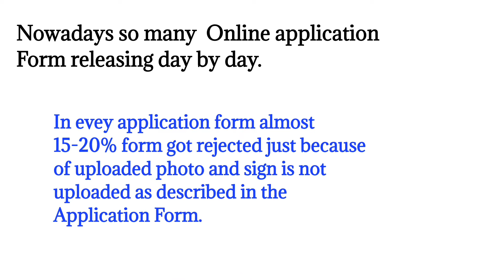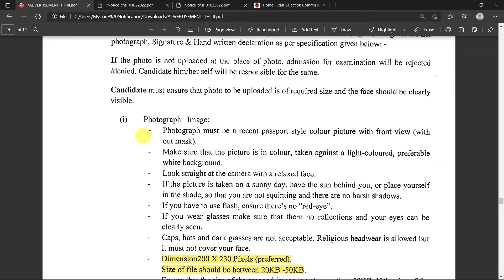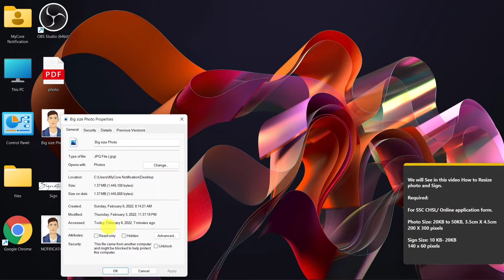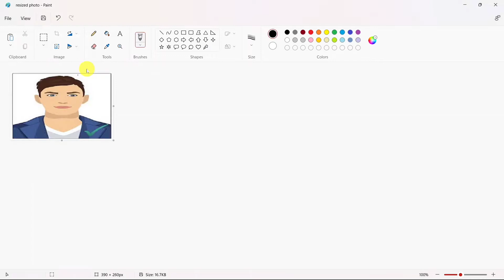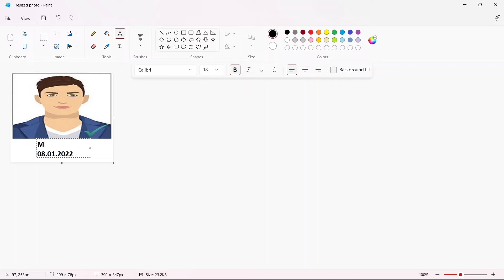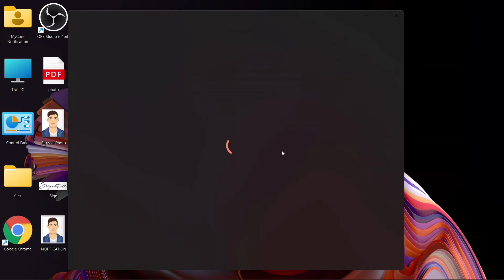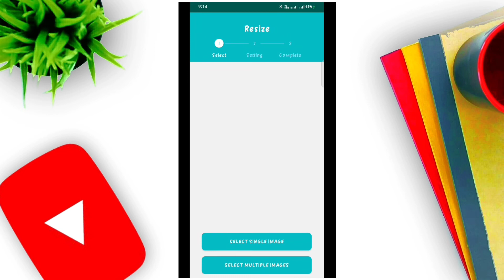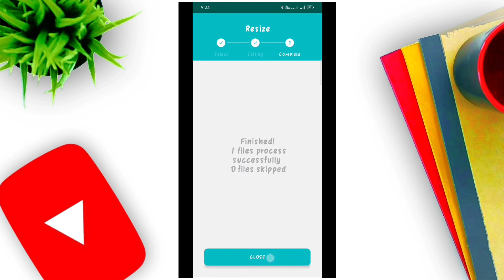How to edit photo and signature for SSC CHSL form | JVVNL TECHNICAL Helper-III | ctet | UPSC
sarkari naukari
govt jobs

ssc CHSL documents resize, ssc CHSL photo and signature size 2022
SSC CHSL 20kb to 50kb kaise banaye
SSC CHSL Photo resize 20kb se 50kb
ssc CHSL documents resize, ssc CHSL photo and signature size 2021
ssc CHSL photo and signature size 2022
how to resize photo for ssc chsl
ssc photo and signature size
ssc chsl photo with date